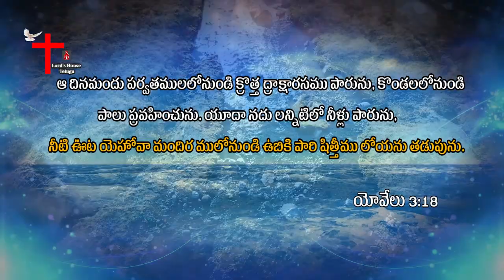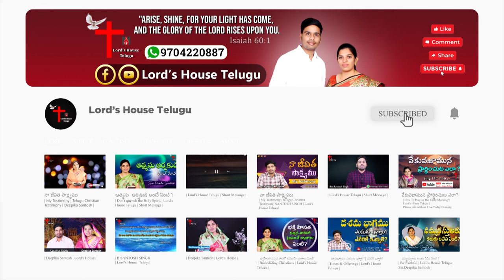గెత్సేమనే ప్రార్ధన | Gethsemane Prayer | Lord's House Telugu | Sis.Deepika Santosh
Account Name: M. MANI DEEPIKA
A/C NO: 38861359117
IFSC CODE: SBIN0020435

ICICI Bank
Account Name : B. SANTOSH SINGH
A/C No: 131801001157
IFSC Code :ICIC0001318